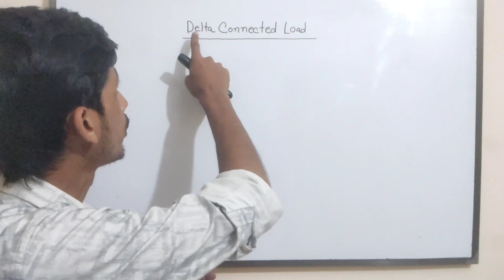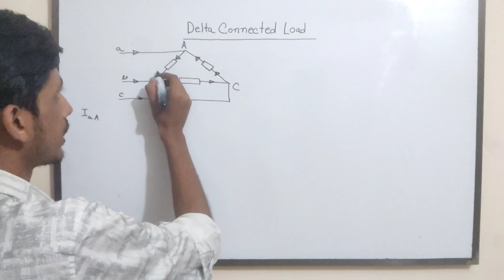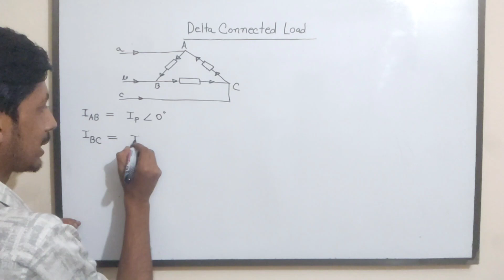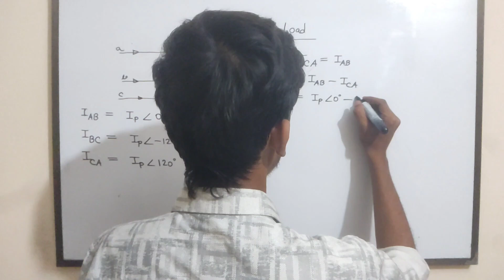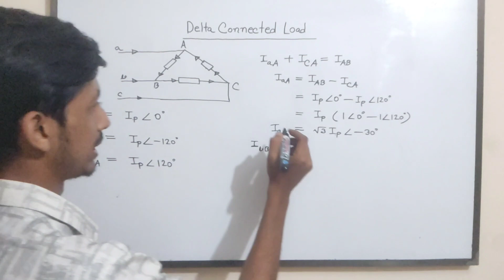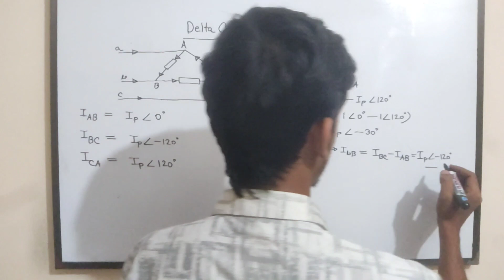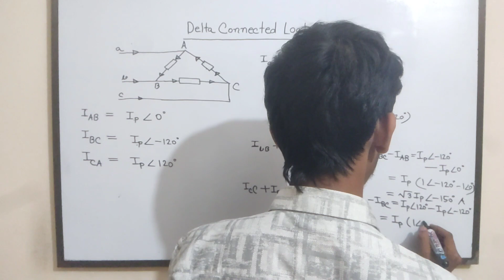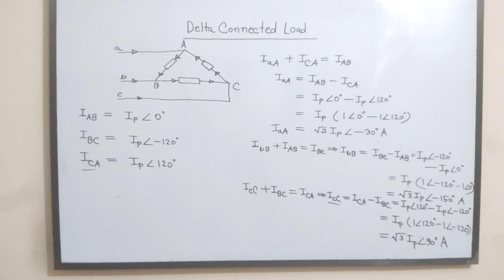68. Three Phase Circuits || Relationship between Line and Phase Current ||AC Circuit Bangla Tutorial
In this video I will try to discuss about Balanced Delta Delta Connection as well as Relationship between Line and Phase Current.